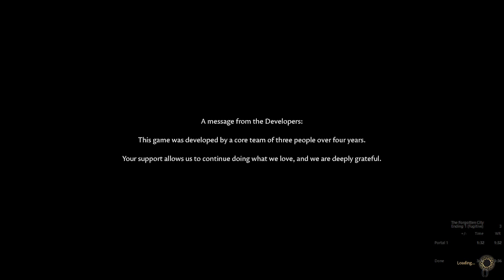[WR] [SPOILERS] The Forgotten City - Ending 1 (Fugitive) in 3:30.94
Last category I don't have a run in.